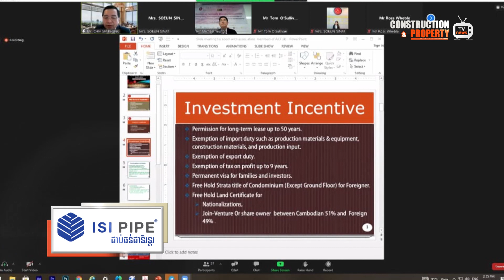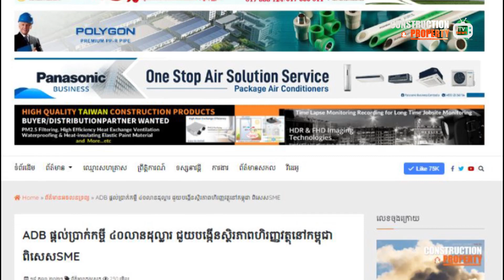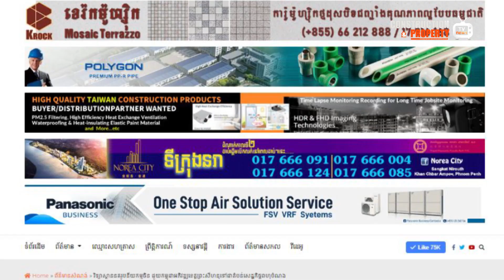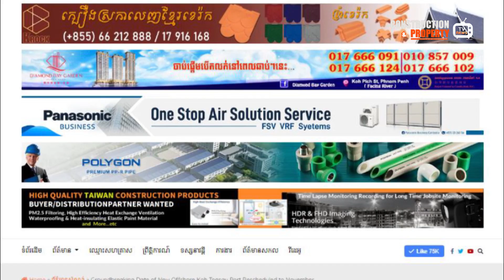📺 Cambodia Construction and Property News Week160 (ព័ត៍មានសំណង់និងអចលនទ្រព្យប្រចាំសប្តាហ៍)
សរុបព្រឹត្តិការណ៍ព័ត៌មានសំណង់និងអចលនទ្រព្យប្រចាំសប្តាហ៍ (២៣ តុលា ២០២១)

មាតិកាប្រចាំសប្តាហ៍ ២៣ តុលា ២០២១៖
#1 សមាគមអ្នកសាងសង់នឹងចែករំលែកចំណេះដឹងពីវិស័យសំណង់ និងច្បាប់ក្នុងសិក្ខាសាលាអន្តរជាតិ

Construction & Property Weekly Video News (23 October 2021)
#1 CCA to Share Insights on Construction Sector, Law, & Policies at Hong Kong Seminar

#2 ADB Provides US$40-million Loan to Support SMEs & Financial Stability in Cambodia

#3 124 New Industrial Projects Registered During First Three Quarters of 2021

#4 China’s Urban Planning Institute Helps Cambodia Develop SHV into a Multi-Purpose SEZ

#5 Groundbreaking Date of New Offshore Koh Tonsay Port Rescheduled to November